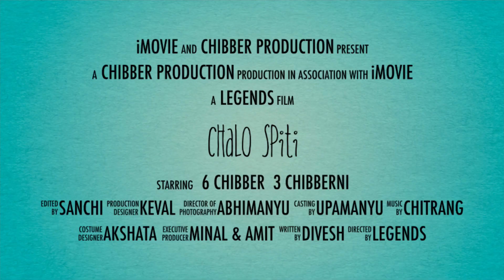A beautiful bike ride to India’s last village|| Chitkul- Himachal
There are v few moments in life where you get to do what you really like.. we all got 10 such fortunate days in our lives to throw away our bag of thoughts and ride through the most beautiful valleys of Spiti in Himachal Pradesh.

For your reference, below is the itinerary we wanted to follow which we ended up modifying it- watch the videos to know more about why we had to modify

August 4th - Chandigarh to Narkanda -175 kms (Stay in Narkanda)
August 5th - Narkanda -  Rampur - Sarahan - Sangla - Chitkul - 180 kms (Stay in Chitkul)
August 6th- Chitkul - Reckong Peo - Kalpa - 70 kms (Stay in Kalpa)
August 7th - Kalpa -Nako - 104 kms (Stay in Nako)
August 8th - Nako - Tabo - Dhankar - Pin Valley - Kaza - 111 kms (Stay at Kaza)
August 9th - Kaza - key monatery - Chicham - Hikkim - Langza - Kaza. (This basically means a stay in Kaza, places like Key Monastery and Hikkim are approx 10-15 kms from Kaza)
August 10th - Kaza  - Kunzum Pass - chandratal lake 75 kms
(Stay at chandratal)
August 11th- Kunzum Pass to Keylong- Atal Tunnel- Solang - Manali -110 kms
August 12th - A day stay at Old Manali
August 13th- Manali - Chandigarh - 290 kms. Longest journey of the trip.
August 14th - Fly back to our respective cities from Chandigarh.  Equipments used to record the vlog - iphone 11 pro & 12, insta 360 , go pro hero 6